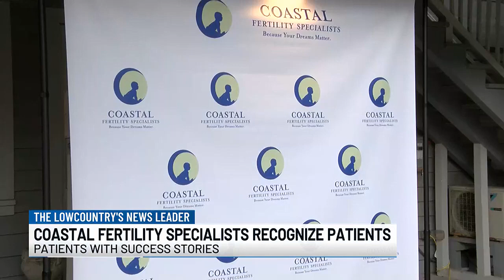VIDEO: Coastal Fertility Specialists recognizes those with infertility success stories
More than 100 families came together to celebrate something they all have in common: children who were brought into the world because of fertility treatments.